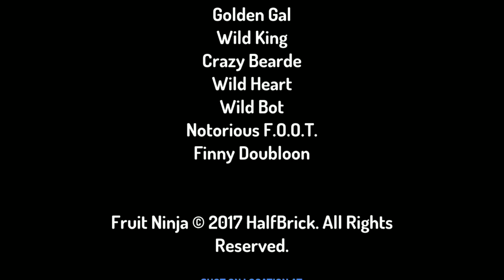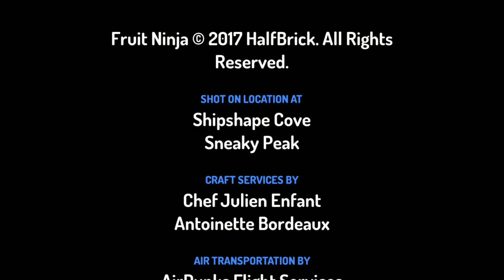HUNKEY MONKEY S2 EP30 QUEEKY And Beetle Girl / TOONTASTIC /